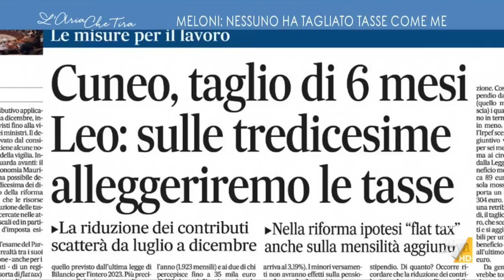Vauro: "Sai cosa fa la Meloni al lavoro? Lo stile è quello del film 'Sai cosa faceva Stalin ...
Vauro: "Se il video di Giorgia Meloni fosse in bianco e nero sarebbe da Istituto Luce, anche perché ha sostituito le domande dei giornalisti. Detto questo, di questo governo apprezzo una cosa, di cui io c'ho campato: la fantasia. Anche se è una fantasia sadica e macabra".